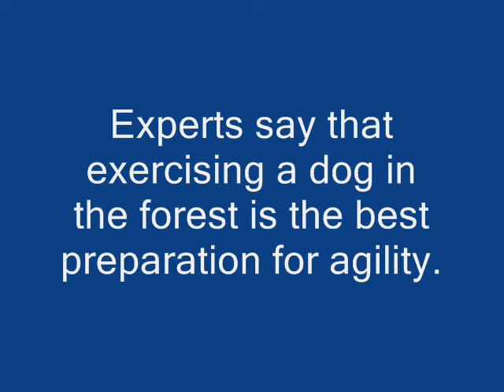Forest Agility with dogs in the Pacific Northwest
Taking your dogs for a walk in the forest is said to be the best preparation for agility. It tones the muscles, teaches them balance, builds confidence and keeps them in great condition generally. It's also fun!

In this video, Jessie & Lucy are filmed on their daily walks to see if in fact, this is true. What do you think?

Footage taken near Colliery Dam Park, a city park in Nanaimo, BC on the west coast of Canada in Oct and Nov 2010. In a coastal temperate rainforest in the Pacific Northwest.